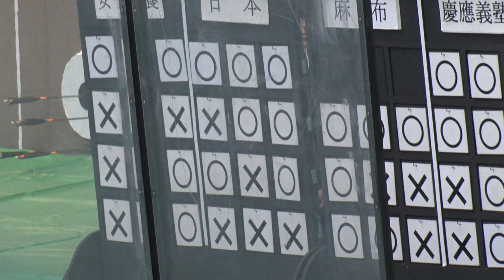2018 All Kanto College Championship Tournament Women's team 2nd round Nihon Univ vs Waseda univ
Women's team Second round
Nihon University vs Waseda university
Tokyo University of Agriculture vs Tokyo Metropolitan University
All Kanto College Championship Tournament
Participated by Universities from Kanto region
Preliminary competition to the following All Japan Competition
Tremendous honor to winner college

⦁ Tournoi d’étudiants de la région Kanto de Kyudo
C’est le tournoi dans lequel les universités de la région Kanto se rencontrent. Le tournoi est considéré comme escarmouche avant le championnat national et il donne grand honneur à l’équipe gagnante.

kyudo Japanese archery budo